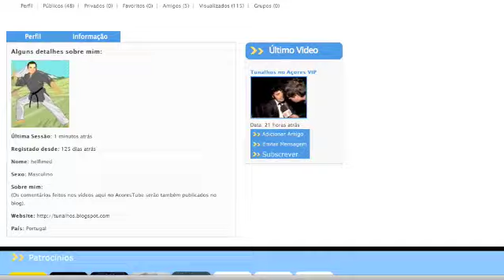X El Açor - O homem mais velho do mundo (Tunalhos)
Entrevista ao homem mais velho do mundo,  X El Açor, Março de 2009.